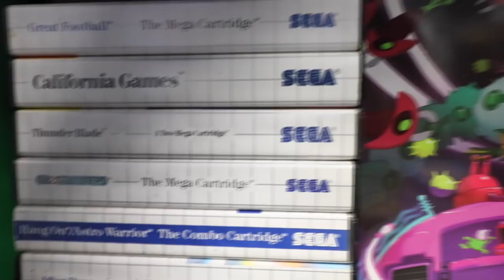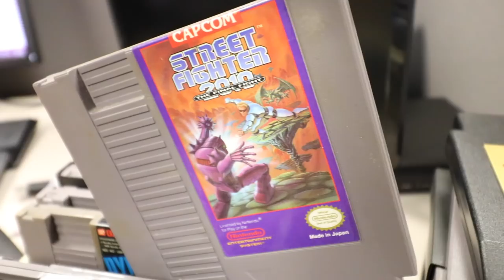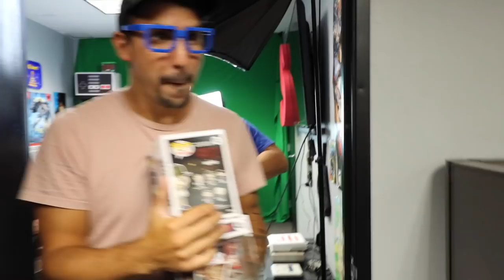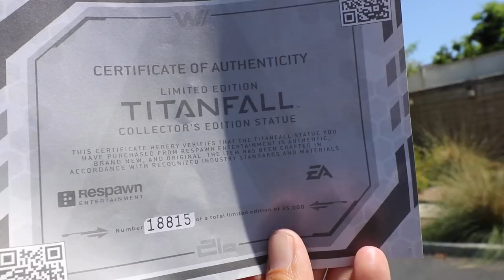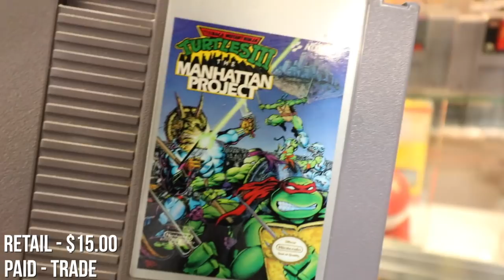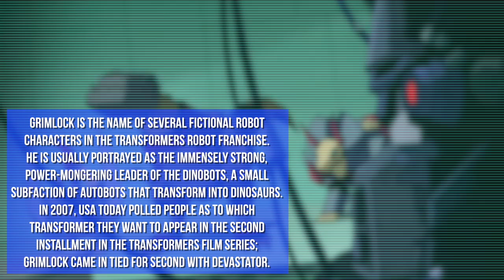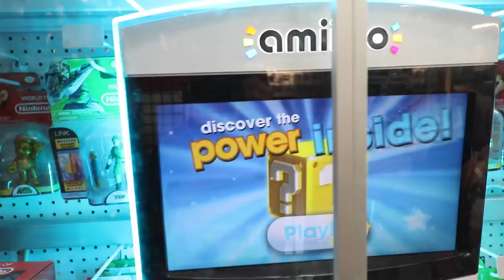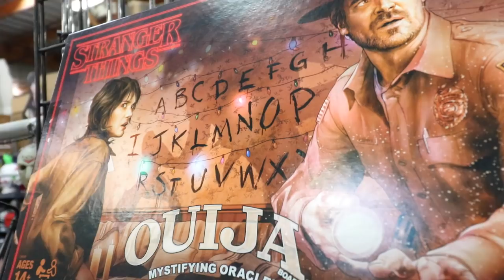TheNesPursuit - Ridiculous RETRO wonders - Episode 83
On todays episode of TheNesPursuit

Riff heads to his daily grind to get his hands on a load of NES video games.
The duo makes way to buy a GIANT video game statue. But will the price be worth it?
The ENTIRE squad treads down Frank and Sons Collectable Show to get everything retro related! Toys games and MORE!!
Here we go with todays..NesPursuit!

- NINTENDO SWITCH

- XBOX ONE

-SOFT LIGHTS

- YETI MICROPHONE

-LED LIGHTS

-FUNKO POPS!

- Pop Filter